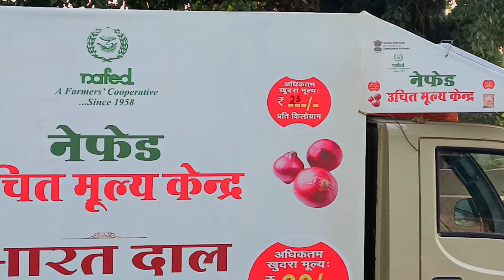सरकारी प्याज 25 ₹ किलो in my village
सरकारी प्याज 25 रू किलो
प्याज,प्याज 25 रुपये किलोग्राम
प्याज का भाव
प्याज के दाम
नासिक प्याज किसान
प्याज की कीमत
नासिक में प्याज का भाव
दिल्ली में प्याज के दाम
प्याज की कीमत आज
केंद्र सरकार
नासिक प्याज कीमत
नासिक प्याज खेती
बढ़े प्याज के दाम
नासिक प्याज मंडी भाव
प्याज के रेट में गिरावट
आलू प्याज का बिज़नेस कैसे शुरू करे?
तीन गुना बढ़े प्याज के दाम
बिस्कोमान भवन सस्ता प्याज
प्याज की कीमतों पर cm shivraj singh का बयान
onion ki kimaten